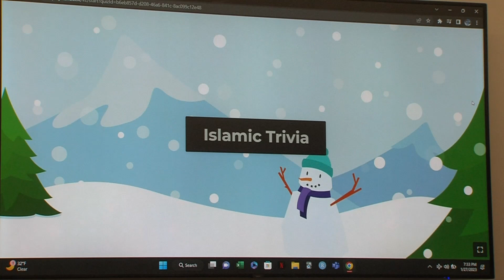Muslim Student Association Social Event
The Bradley MSA hosts a social event featuring Islamic food and trivia.